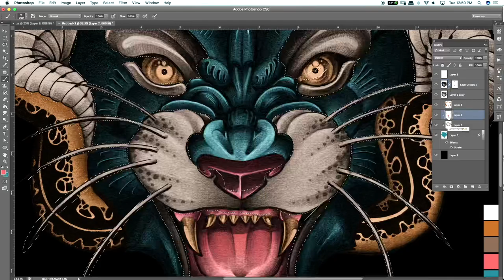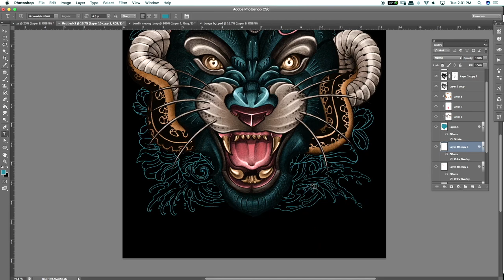Drawing timelapse : Under the wild life “Panther and Snake” | editing process from paper to digital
Timelapse video of drawing progress “panther and snake” from paper to digital editing. And Can’t wait the result on cotton. Enjoy..

Directed by Handmad Royal Crew